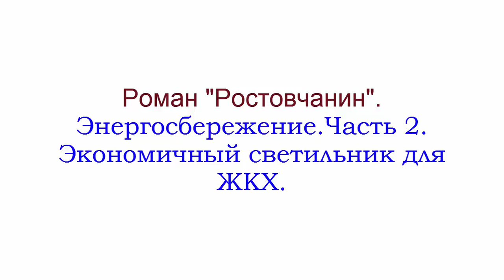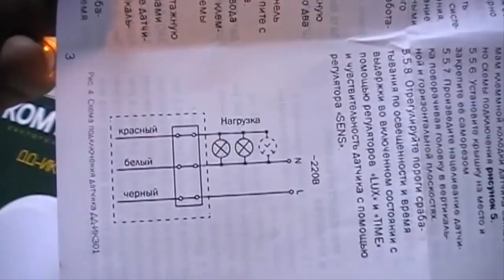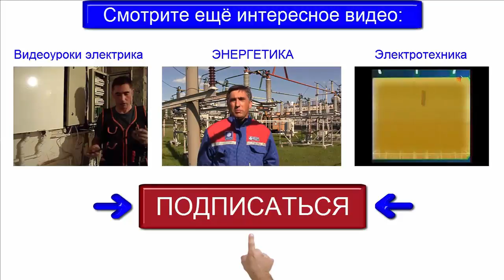Энергосбережение. Экономичный светильник для ЖКХ.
Роман Ростовчанин показывает экономичный и долговечный светильник для ЖКХ.